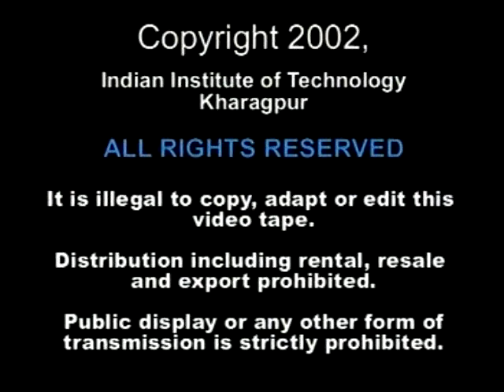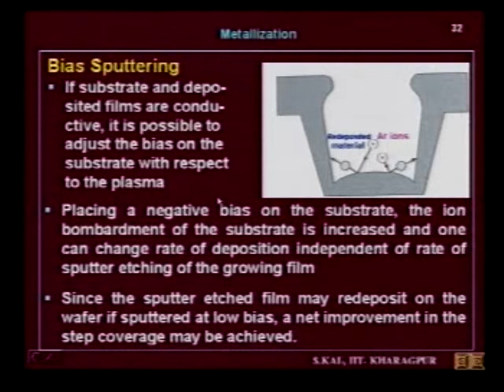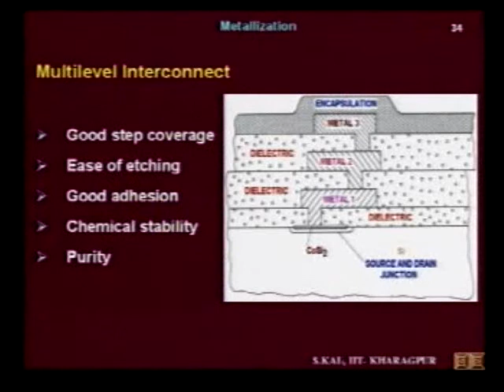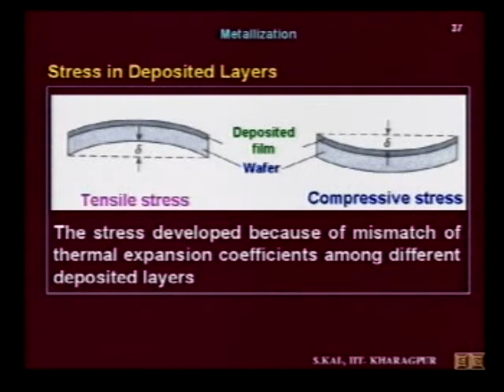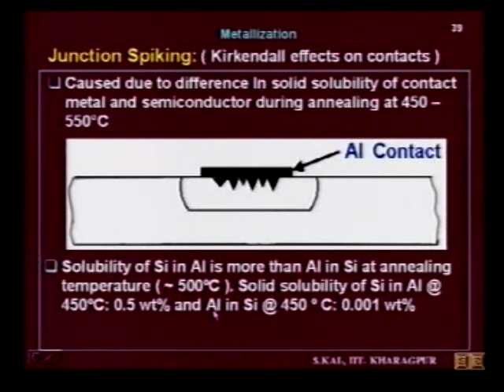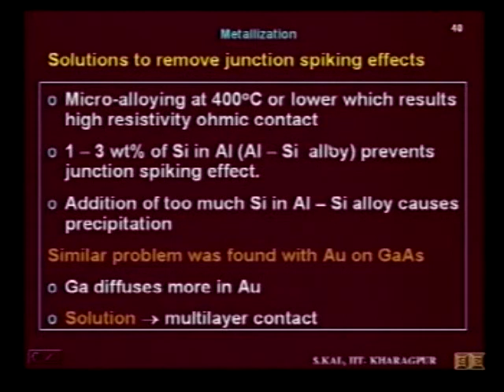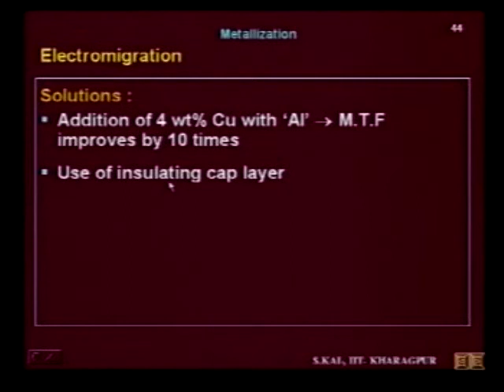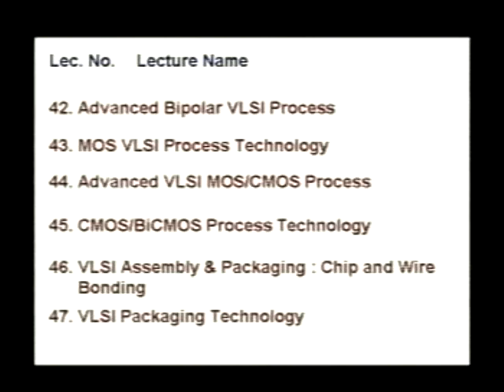Skal 37 - Metallization Problems and Failure Mechanisms